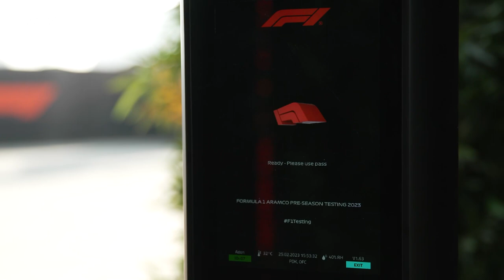Yasmin wins 2022 DHL Fastest Lap Commentator Challenge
Meet our 2022 DHL Fastest Lap Commentator Challenge winner, Yasmin! 🙌

Take a look at what Yasmin got up to as she joined us in Bahrain for 2023 F1 testing...📹

The unique behind-the-scenes experience gave Yasmin the chance to commentate live in the commentary booth, meet with F1 talent and the likes of Laura Winter and Will Buxton to learn some tips and tricks. 🤩

If you want to be our next Commentator Challenge Champion, the competition will be back for the third season running later this season - so keep your peeled and get your practice laps in. 👀